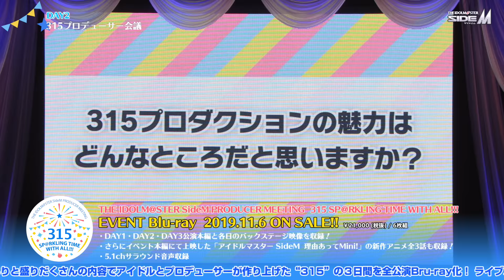THE IDOLM@STER SideM PRODUCER MEETING 315 SP＠RKLING TIME WITH ALL!!! EVENT Blu-ray ダイジェスト映像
2019年3月15日(金)･16日(土)･17日(日)の3日間、
幕張メッセ イベントホールにて開催された
「THE IDOLM@STER SideM PRODUCER MEETING 315 SP＠RKLING TIME WITH ALL!!!」のEVENT Blu-rayが2019年11月6日(水)に発売決定！

トークあり、朗読劇あり、ライブあり、アイドルとプロデューサーみんなで作り上げた315の３日間のダイジェスト映像を公開！

商品概要など詳しくはこちら！